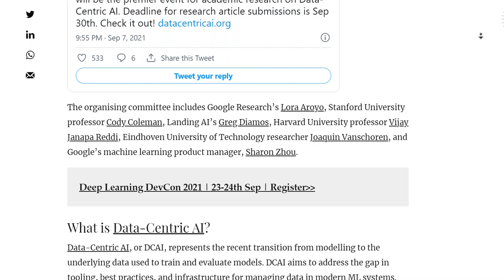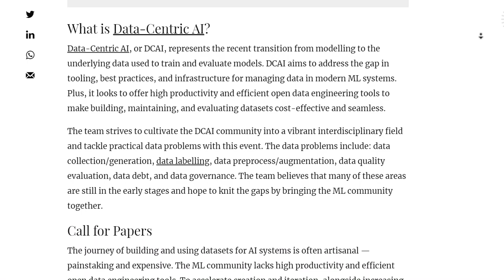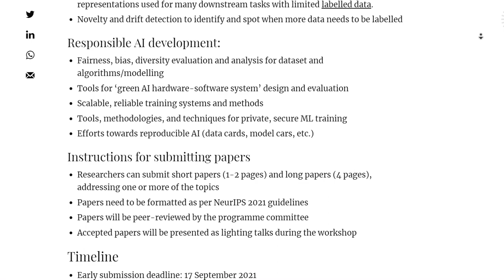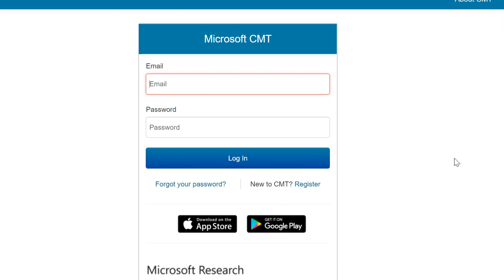Andrew Ng Announces The Launch Of NeurIPS Data-Centric AI Workshop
Who is Andrew Ng?
Andrew Yan-Tak Ng is a British-born American computer scientist and technology entrepreneur focusing on machine learning and AI. Ng was a co-founder and head of Google Brain and was the former Chief Scientist at Baidu, building the company's Artificial Intelligence Group into a team of several thousand people
Andrew Ng is Founder & CEO of Landing AI, Founder of deeplearning.ai, Co-Chairman and Co-Founder of Coursera, and is currently an Adjunct Professor at Stanford University.

✨ Topics Covered ✨

NeurIPS Data-Centric AI,
NeurIPS Data-Centric AI workshop,
Neural Network,
Deep Learning ,
Data-Centric AI,
Data science,
Machine learning,
Data Centric AI,